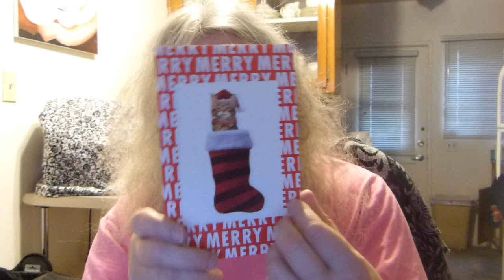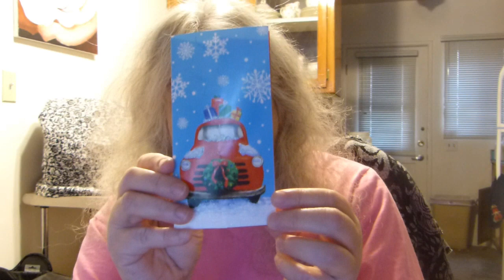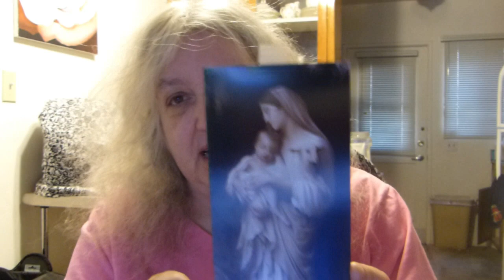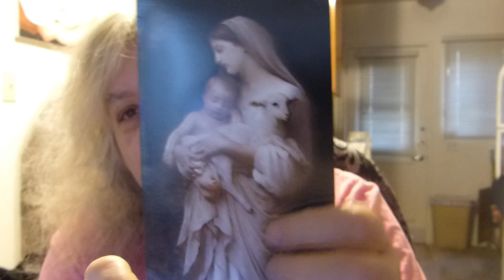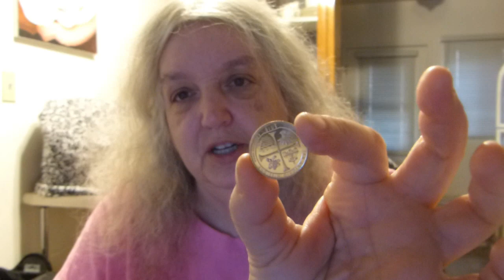Some happy mail, a little sad news, a coin find!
Strawberry Bonnie Crochet